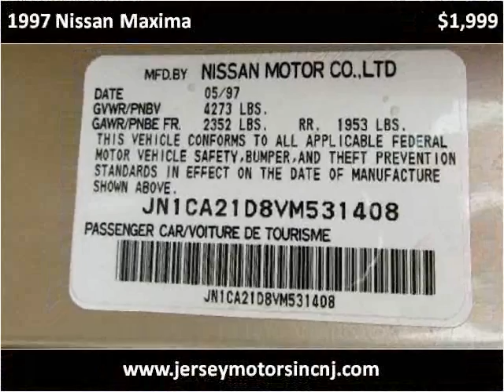1997 Nissan Maxima Used Cars Hasbrouck NJ